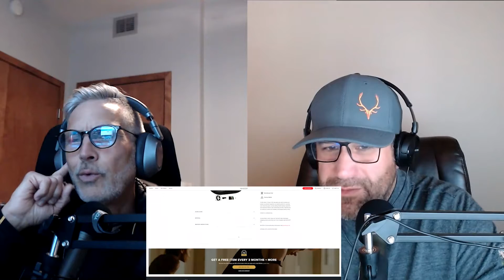TheFreshCred Episode26 - Happy New Year! - Part 1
Did your diet suffer over the holidays? This week Craig & Ed talk about health tracking devices like the Whoop, overly starched denim and Ed's rhinestone jeans, the search for a perfect segue sound, how bad they were during the holidays, and the shows that they're loving right now!

LinkedIn: Craig Slate & Ed Bertaud